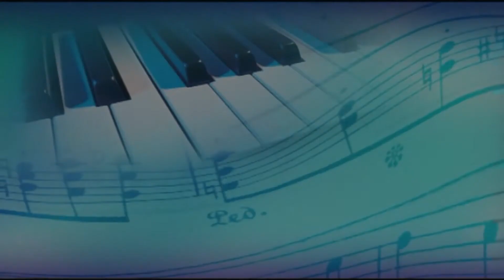DANGDUT FULL AGH (Pimp. SARTA MC)